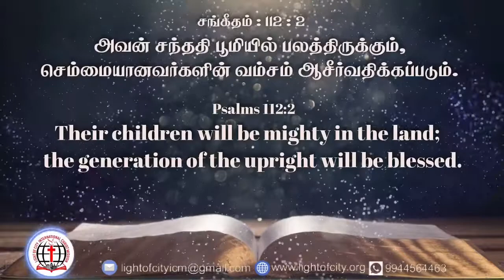இன்றைய வேத விடியல் 06/04/21/ Light Of City International Christ Mission